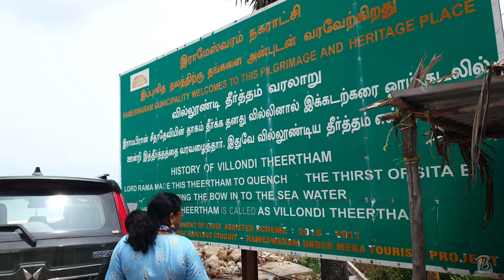4 Most Visited Places in Rameshwaram | Rameshwaram Beach | Miracle Happened in Viloondi Tirtham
In this video I tried to show you Rameshwaram's 4 must Visited Places..& Rameshwaram Beach... & some unknown stories. I tried to give little bit information about Rameshwaram & the rules..Hope you all are enjoying my videos.. Watch till yhe end to know what miracle happened with us..